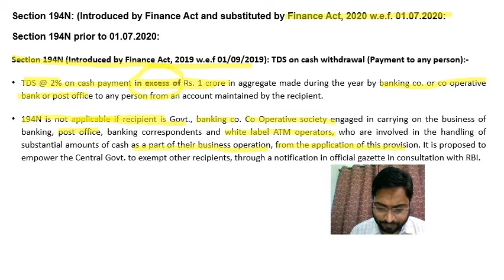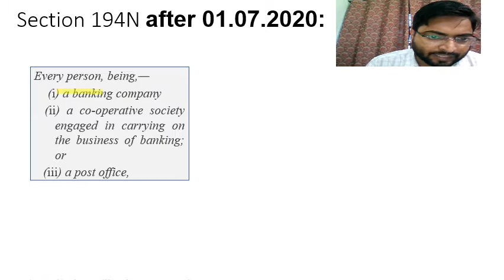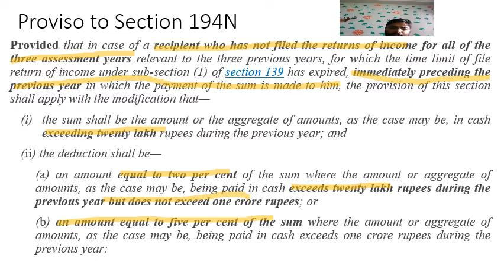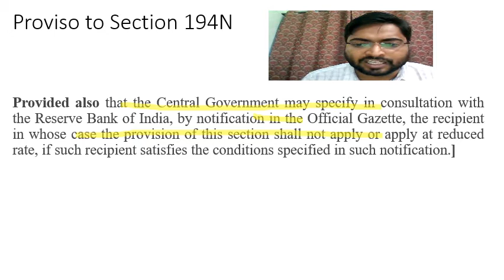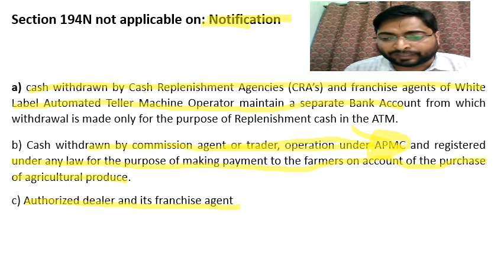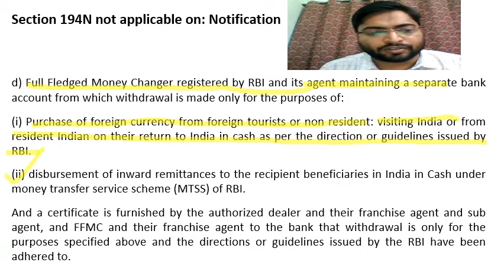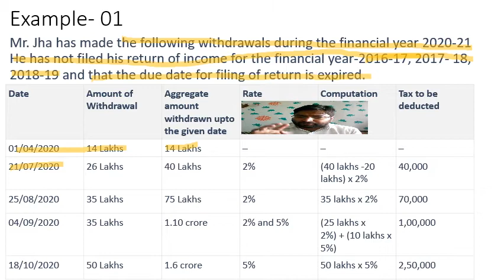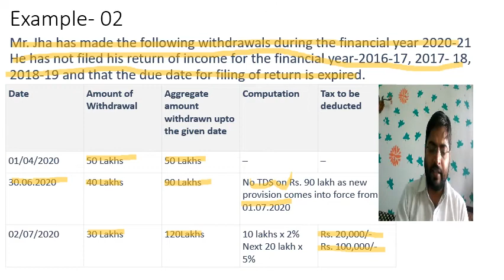194N TDS on Cash Withdrawal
Section 194N deals with TDS on cash withdrawal. This video deals with amendment introduced by Finance Act, 2019 and Finance Act, 2020 as well as relevant notification and examples.

Friends share video for the benefit of students.